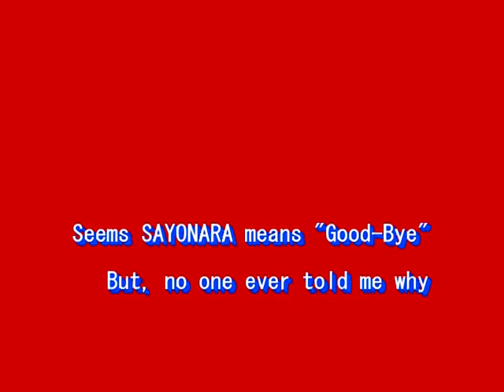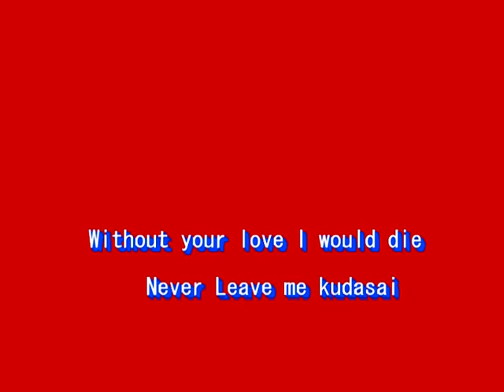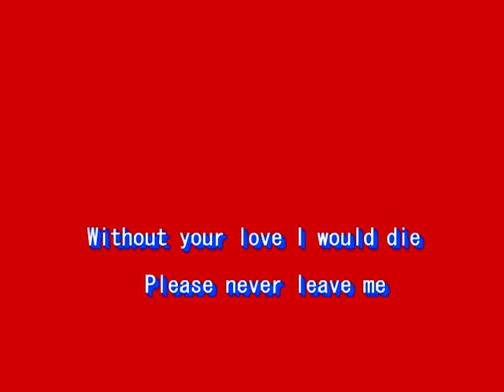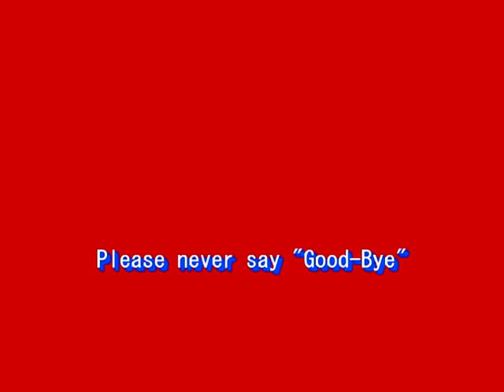ちょっと待って下さい（桜井くみ子）～MURO ON STAGE（邦楽）～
２０１４．５．７　唄：桜井くみ子
作詞、作曲：Loyal E. Garner & Jeanne M. Nakashima
編曲：伊戸のりお
訳詞：香取治